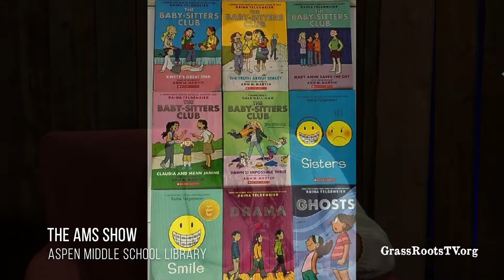The AMS Show - "Aspen Middle School Library"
This week the Aspen middle schoolers interviewed Aspen Middle School librarian, Haley Larson.